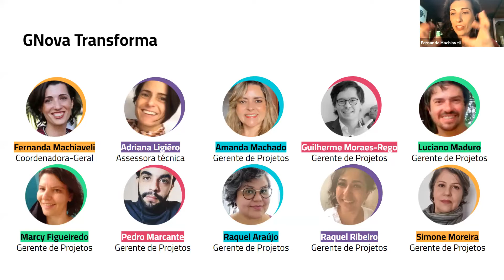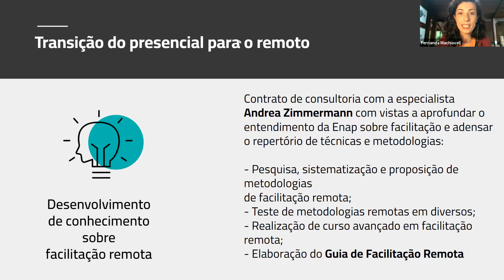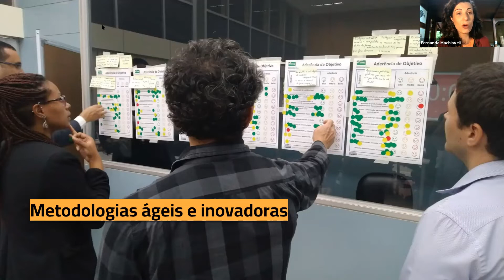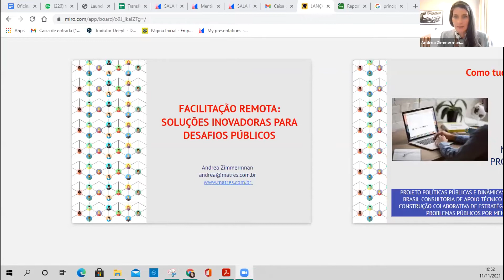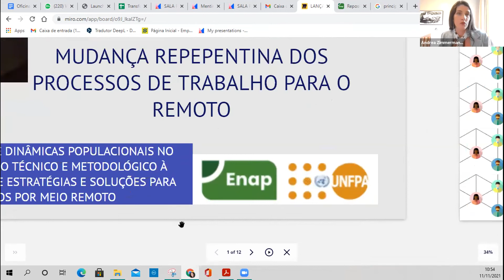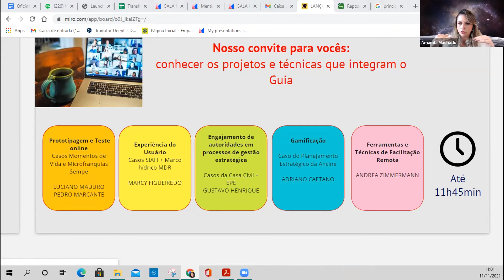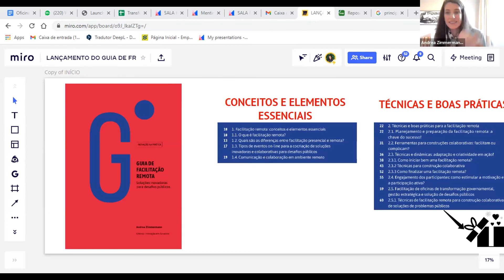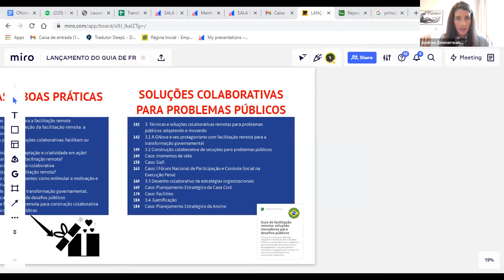TransformAção - Lançamento do guia Facilitação Remota: Soluções Inovadoras para Desafios Públicos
A GNova/Enap reinventou a forma de atuação em atividades virtuais. Qualificamos centenas de servidores para facilitação de processos colaborativos e formamos a rede Enap Transforma.
Nessa atividade, você vai colocar a mão na massa e experimentar técnicas apresentadas no Guia de Facilitação Remota: Soluções Inovadoras para Desafios Públicos, que será lançado no evento. Os participantes terão a oportunidade de interagir com a sua autora, a Andrea Zimmermann, e com a equipe de facilitadores Enap Transforma.
Quer conhecer a inovação para os desafios públicos trazida pelo Enap Transforma? Ficou curios@ para conhecer o poder da AÇÃO desses profissionais? Venha conhecer nossa experiência e fazer parte da nossa rede!

Fernanda Machiaveli
Coordenadora-Geral da GNova Transforma da Enap. É mestre em ciência política pela Universidade de São Paulo (USP), com aperfeiçoamento na Graduate School of Arts and Sciences da Harvard University. Especialista em Políticas Públicas e Gestão Governamental (EPPGG) desde 2012, ocupou as funções de chefe de gabinete da Secretaria-Geral da Presidência da República e do Ministério do Desenvolvimento Agrário. Desde 2019, lidera a GNova Transforma, área de Transformação Governamental da Diretoria de Inovação da Enap, na qual coordena uma carteira de projetos voltados a desenvolver estratégias e soluções para desafios públicos. Especialmente, tem atuado em projetos de design de serviços, experiência do usuário, governo digital, promoção da Agenda 2030 e superação de desafios decorrentes da pandemia de Covid-19.

 Amanda Machado
Gerente de Projetos na GNova Transforma da Enap. Servidora da Enap, também atua como facilitadora e docente nas temáticas de projetos e de facilitação. Desde 2017, atua como gerente de projetos de transformação governamental e, de 2019 até o momento, é também responsável pela formação e atualização dos facilitadores do Enap Transforma. Acredita que atividades colaborativas e de compartilhamento potencializam o aprendizado e os resultados almejados nas diversas áreas.

 Andrea Zimmermann
Facilitadora e professora na Enap em cursos em temáticas de projetos, facilitação e em planejamento estratégico. Dentre as inúmeras atividades, em 2020, ministrou o Curso de Facilitação Remota Avançado e é autora da publicação Guia de Facilitação remota: Soluções Inovadoras para Desafios Públicos pela Enap.

 Luciano Maduro
Gerente de Projetos na GNova Transforma da Enap. É mestre em estudos para o desenvolvimento pela Erasmus University/Holanda e graduado em Filosofia pela UnB. No serviço público desde 2004, quando ingressou na carreira de gestor governamental (EPPGG), trabalhou no Ministério do Trabalho e Emprego e no Plano Brasil Sem Miséria e Programa Bolsa Família. Atua como gerente de projetos no GNova Transforma/Enap desde 2020.

 Adriana Ligiéro
Gerente de Projetos na GNova Transforma da Enap. É gestora pública federal (EPPGG) desde 2004, e hoje atua como assessora na GNova Transforma, equipe de transformação governamental da Diretoria de Inovação da Enap. É uma grande entusiasta dos processos facilitados de construção colaborativa, pelo poder que têm de horizontalizar discussões, incorporar diferentes olhares e extrair do grupo o que ele tem de melhor, gerando resultados que seriam impossíveis isoladamente! Formada em Administração, Adriana começou sua trajetória profissional no setor privado, e desde que ingressou no serviço público trabalhou com temas ambientais, políticas públicas de emprego, gestão de convênios, desburocratização de serviços públicos, elaboração normativa, serviços públicos digitais e inovação. Atua como facilitadora de processos de construção colaborativa desde 2013.